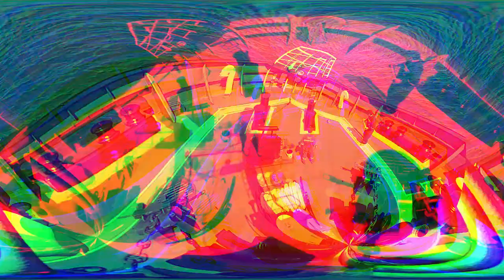Gemiyi Boyuyoruz - Gemide Boya Nasıl Yapılır? #005 (Gemide Çalışmak)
❓Demirin tuzlu suda tatlı suya göre daha hızlı paslandığını biliyor muydunuz?

🚢 Denizcilik hakkında bilinmeyenleri ve merak edilenleri bir denizci olarak sizlerle paylaşıyorum.

⚓ Denizcilik serüvenime 2015 yılında Yakın Doğu Üniversitesi Denizcilik Fakültesi Deniz Ulaştırma ve İşletme Mühendisliği bölümünden mezun olarak başladım. Bu serüvenime sizleri de ortak edebilmek için "Gemide Hayat" konulu videolar paylaşıyorum. Bu videolar hem güzellikleriyle ve zorluklarıyla gemide geçirdiğim vakitleri hem de bir denizcinin özellikle bir kaptanın görevlerini ve sorumluluklarını içeriyor. Ayrıca şu ana kadar üçüncü ve ya dördüncü kaptan olarak görev yaptığım kuru yük ve dökme yük gemilerini sizlere tanıtıyor.

🎥 Keyifli seyirler! Destekleyen herkese şimdiden teşekkürler.